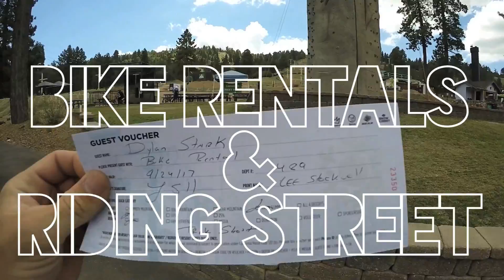RENTAL BIKES & STREET RIDING IN BIG BEAR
In this video I head up to Snow Summit bike park in Big Bear and I rent one of their DH bikes to do a video for the mountain, then I meet up with my homie Nolan and go ride around Big Bear and check out the local bmx park and skatepark.